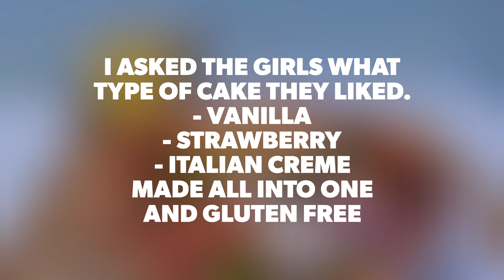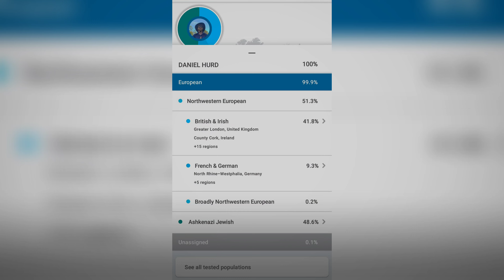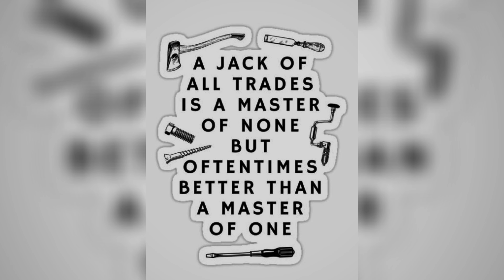HOW DID YOU FINISH 2021 AND START 2022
Its been a crazy few weeks now. I have been doing a lot of painting lately and also other great stuff. I also got covid from work on new years day but didn't know till the 4th. I started my quarantine in the minivan to protect the Carden family and we were all cautious until I received my results. Until that happened, I sent flowers to an amazing lady friend and asked the Carden girls what type of cakes they liked. I got 3 different answers so decided to combine all 3 into one and adding the factor of it being gluten-free so it was available for everyone. I quickly realized when I tried to stack my layers that it wasn't going to work. The next day, the family was going north to celebrate New Years with other family so I decided to take the cake and put it into cups for easier transportation and consumption. Everyone enjoyed them. While everyone was gone I got supplies from what seemed to be everywhere to paint the two bathrooms and the main and secondary hall. The colors used are @benjaminmoore Cloud White and @behrpaint Ocean Swell. Came out better than I had thought (I was semi against it initially but its not my home). Well they quickly realized the halls were just to much and had me redo the trim to the white. Next I'll be doing the ceilings after Im back into my rhythm at work and everything. While in quarantine I got my results for the dna ancestry test I did, the results were only about half surprising while I didn't have other stuff I was told about. Also finished my year with 4,555 Miles recorded, personally feel that's an amazing accomplishment since almost the first 6 months was no or light riding because I was recovering from the vehicle that hit me. I have also been spending a lot of time with King, the family dog. He didn't like me for a while but now almost best friends.